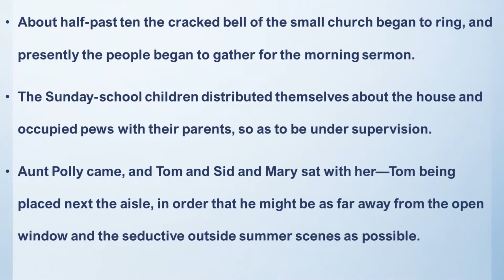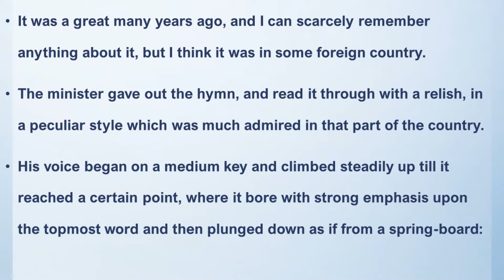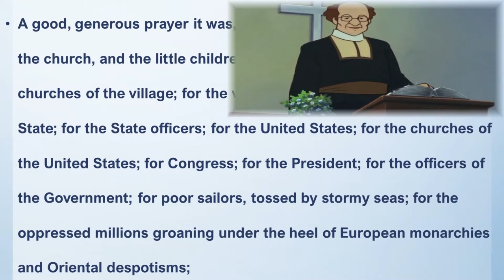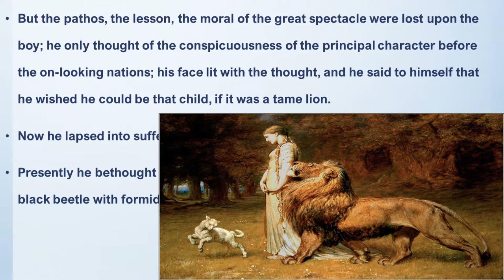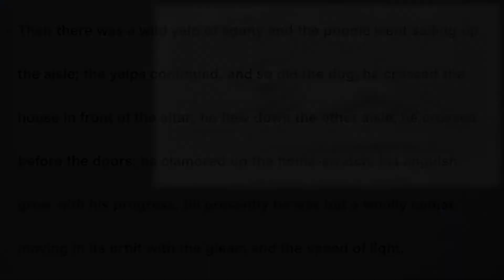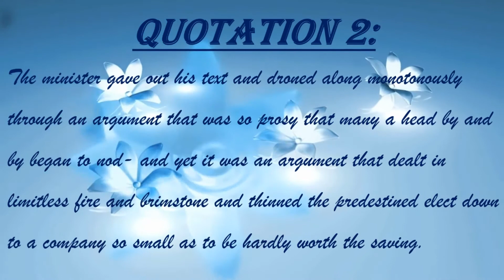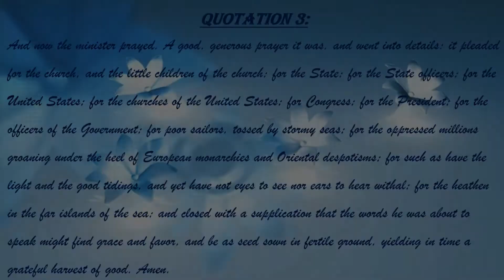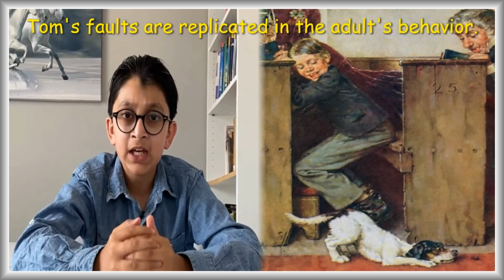*The Adventures of Tom Sawyer Chapter 5 Read-Aloud Analysis Quotations Explained.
*The Adventures of Tom Sawyer read aloud audio book with detailed analysis, theme, important quotations explained chapter by chapter. This is Chapter 5.